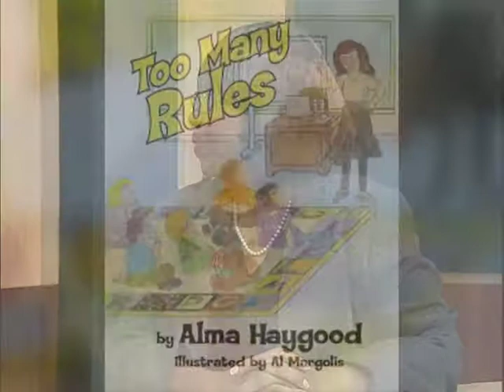"Too Many Rules" by Author, Alma Haygood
0051 ICOD "Too Many Rules" by Author, Alma Haygood

"Too Many Rules" gives children a gentle lesson in why they should pay attention to rules. The book also provides a general guide for what needs to happen during a fire drill. Featuring easy-to-read words and cartoon-like illustrations by Al Margolis, the book works equally well as a story for children to read silently, or for teachers or parents to read aloud.  You are watching In the Cool of the Day with Tia Young and retired Fairfax County Virginia Schools teacher and author, Alma Haygood.

In the Cool of the Day provides a Christian-based perspective and experience of daily living. ICOD also captures the essence of prayer, worship, interpretative dance, forums, book reviews, cooking and dining, special events, and various inspirational art forms. Each segment is 30 minutes in length and is hosted by subject matter experts in a variety of fields. Our YouTube Channel is a unique and rich experience. TRY IT!